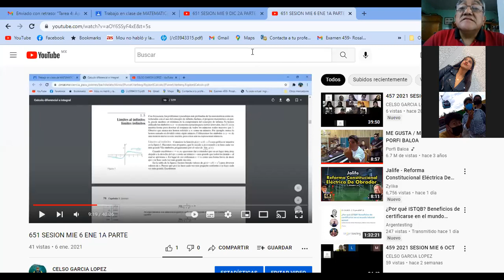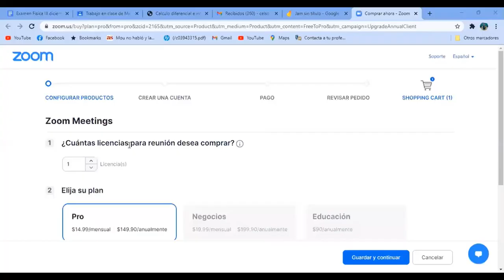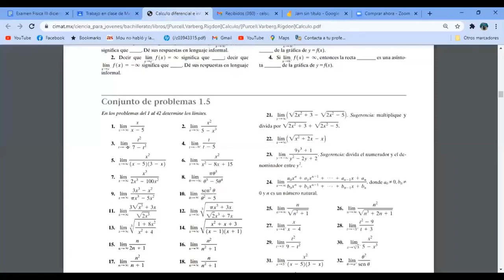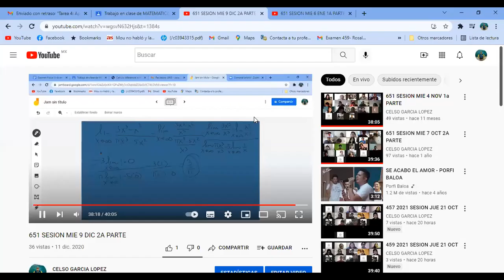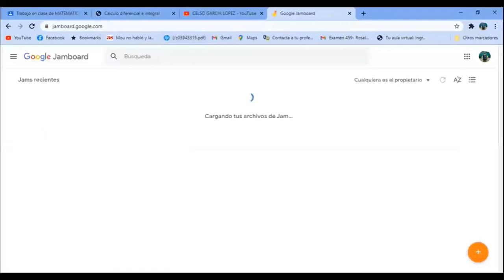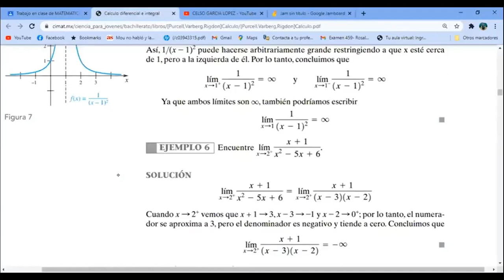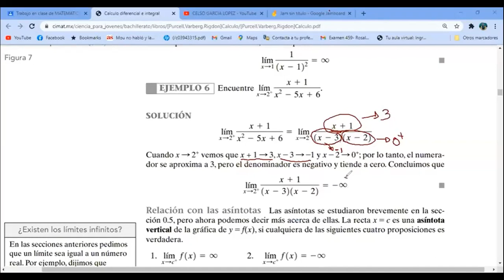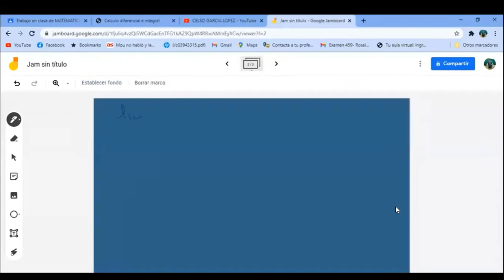651 2021 SESION JUEVES 22 OCT